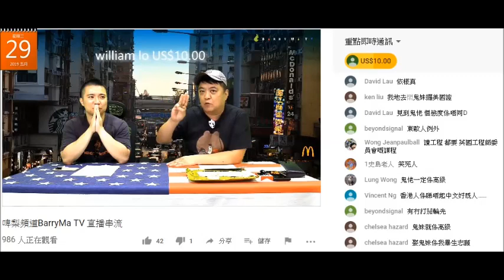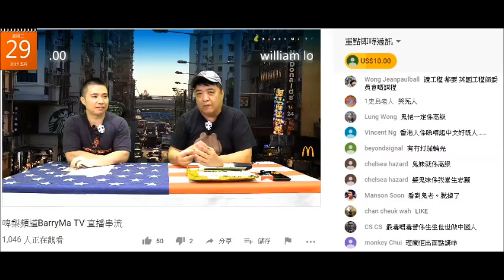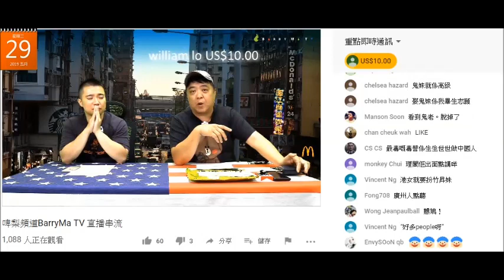20190529 啤梨晚報撚屌馬健賢俾人話買篤數又攞叠銀紙出嚟揚，交咗租得番100蚊紙。啲500蚊無晒囉，全部加埋都無2000蚊